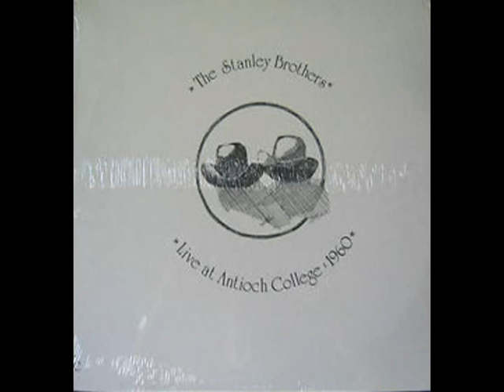Live At Antioch College: 1960 [Unknown] - The Stanley Brothers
Label: Vintage Collector's Club - ZK 002
Format: Vinyl
Country: US
Released: Unknown

A9 - Mountain Dew
B1 - Bound To Ride
B2 - Little Birdie
B3 - Shake My Mother's Hand For Me
B4 - Are You Afraid To Die
B5 - Pig In A Pen
B6 - Home Sweet Home
B7 - Don't Go Out Tonight
B8 - Orange Blossom Special

Musicians:
・Carter Stanley (Guitar, Vocals)
・Ralph Stanley (Banjo, Vocals)
And Others